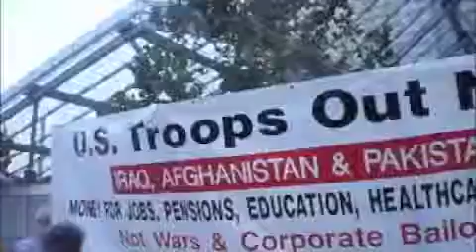SAN FRANCISCO YOUTH JEREMY TULLY CONDEMNS FBI RAIDS ON HOMES IN MINNEAPOLIS AND CHICAGO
Jeremy Tully speaks against FBI raids on Minneapolis and Chicago trade union and Anti-war activists offices and homes during a San Francisco protest on Sept 28 2010 at the 7th and Mission Federal Building.

One target of the raid was the home of Joe Iosbaker, chief steward and executive board member of SEIU Local 73 in Chicago, where he has led struggles at the University of Illinois for employee rights and pay equity.  Brother Iosbaker told the Democracy Now radio/TV program that FBI agents "systematically [went] through every room, our basement, our attic, our children's rooms, and pored through not just all of our papers, but our music collection, our children's artwork, my son's poetry journal from high school -- everything."  He and his wife, a Palestine solidarity activist, were both issued subpoenas. The earliest subpoena dates are October 5 and 7